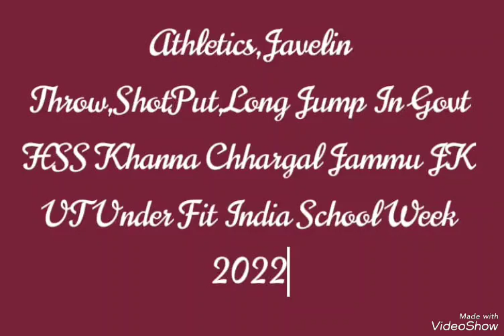Fitindia School Week 2022Javelin Throw Shotput And Long Jump In Govt HSS Khanna Chhargal Jammu JK